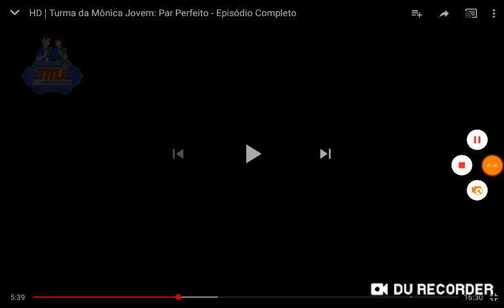Tmj variedades abertura da turma da Mônica jovem